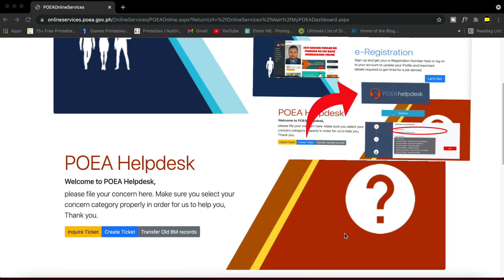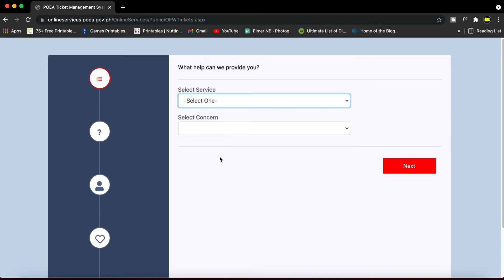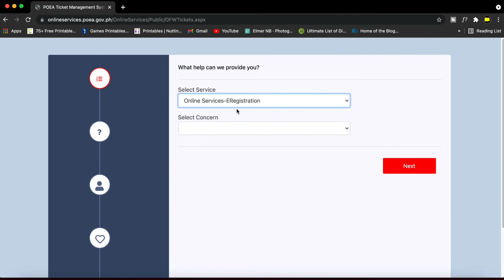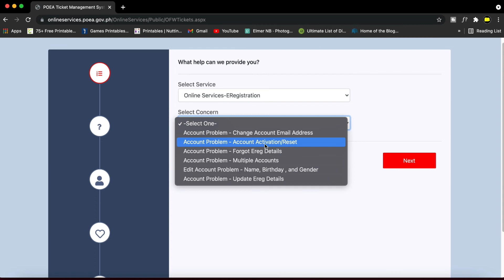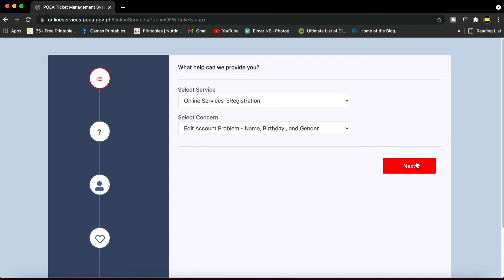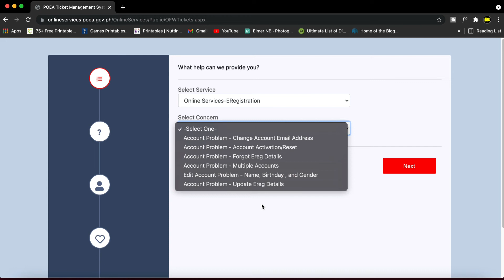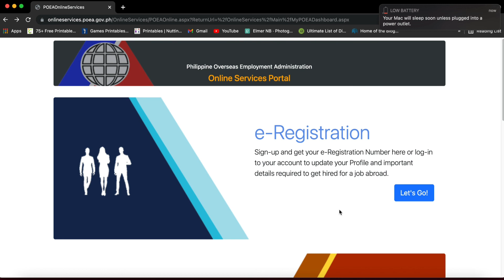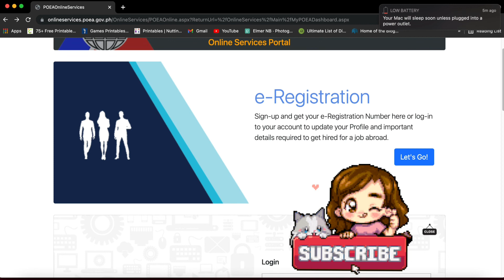MGA PROBLEMA SA OEC BALIK MANGGAGAWA OR E-REGISTRATION | PAANO GAMITIN ANG POEA HELPDESK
Naransan nyo na bang magkamali sa patype ng inyong pangalan o di kaya'y may mali sa pag register mo sa Balik Manggawa o iba pang problema na naencounter mo ? Narito ang mga kasagutan sa mga tanong ninyo. Gamit ang POEA Helpdesk, mabibigayan na kayo ng mga kasagutan sa mga tanong ninyo.  Madali lang po panuorin nyo ang ginawa kong tutorial. Sana ay makuha at maintindihan nyo. Salamat po

LINK FOR NEW POEA ONLINE PROCESSING..

WHAT IS U.S TAX INFO AND WHY IT IS HAPPENING. WHAT IS THE RIGHT FORM TO USE. NO TIN? LEARN HERE!

WHAT ARE THE BENEFITS WE CAN GET FROM OWWA? CHECK THEIR PROGRAMS AND SERVICES AND AVAIL IT!

Timestamp
00:00 Introduction
01:26 POEA Helpdesk - Inquire Ticket, Create Ticket, Transfer Old Bm Records
01:58 POEA Helpdesk - Create Ticket
02:13 What service can we provide you? Then Select Service.
03:03 Online Service E - Registration. Then Select Concern. -  Account Problem - Change Account Email Address para sa mga di nakareceive ng email at temporary password problem at ibpa.
05:50 Account Problem - Account Activation/Reset para mga members na di na maopen or deactivated na ang account.
06:06 Account Problem - Forgot EReg Details para sa mga nakalimutan na ang eRegistration number.
06:21 Account Problem - Multiple Accounts para sa mga member na naka register na more than once.
06:35 Edit Account Problem - Name, Birthday, and Gender para sa mga nagkamali ng pagtype sa mga sumusunod.
07:46 Account Problem - Update EReg Details para sa mga tao na gustong iupdate ang EReg.
08:57 Select Service - Online Services - Balik Manggagawa. Select Concern - OEC Problem, BM-OEC Cancellation, BM - OLD Record Problems